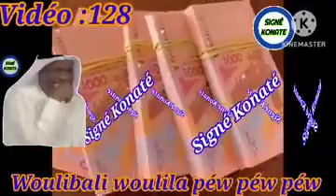Vidéo : 128 - Les mensonges et contradictions de ousmane madane traore (haïdara) Woulibali douma🤣